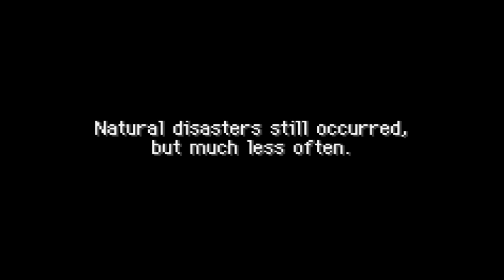GiantGrotle Moment #214 - How To Evolve Yourself and Partners